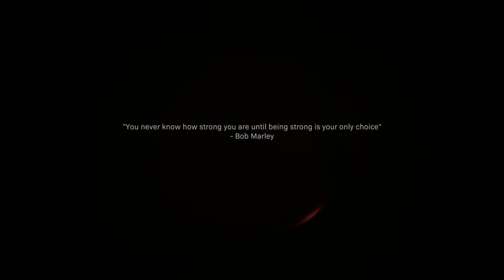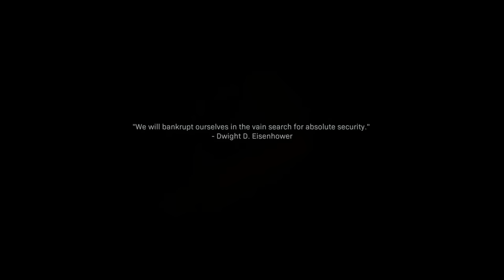US Embassy Siege - Call of Duty Modern Warfare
US Embassy under siege in "embassy" mission in Call of Duty Modern Warfare